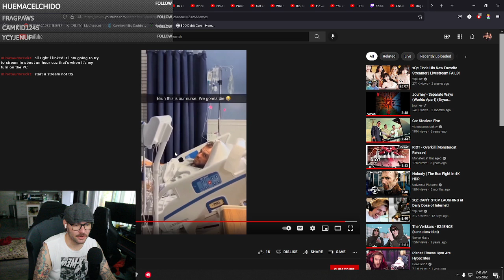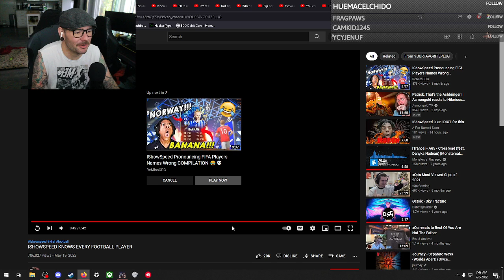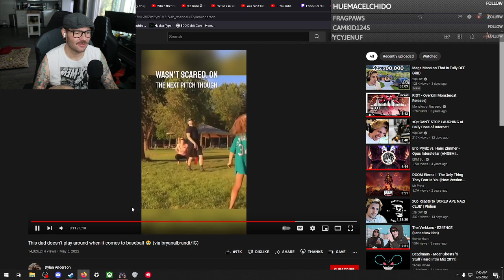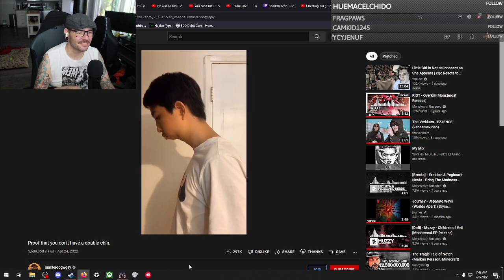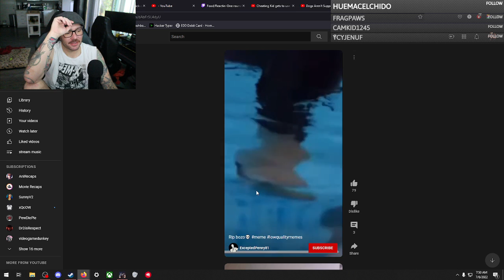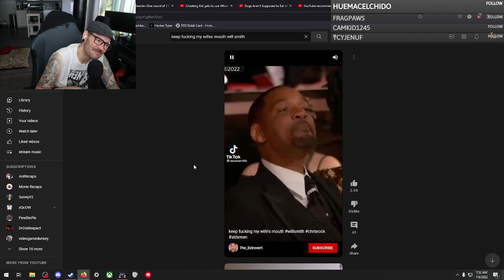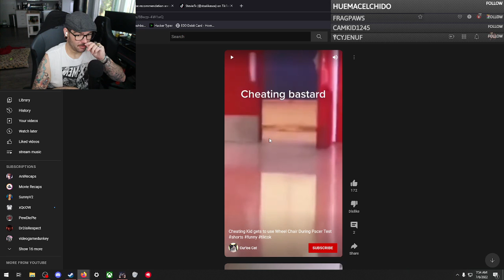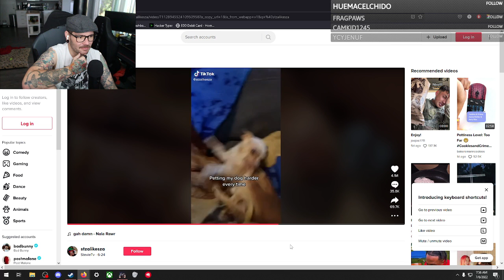WaCkY wEdNeSdAy - Discord Memes